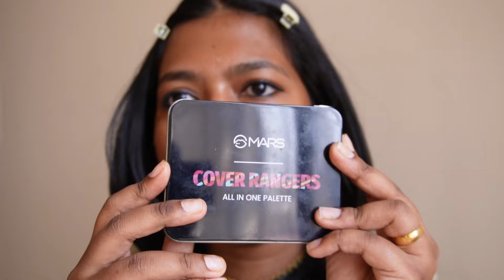The Only Wedding Kit Recommendations You Need | For Brides or Guests | In Tamil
Hello Makkals!!
Welcome To Truly Sana!!
I Hope You are all Having a Great Day.

RENEE Midnight Kohl Pencil - Smudgeproof and Waterproof Kajal - 24 Hrs Long Stay - Darkest Black - One Swipe Application - Rich Color Payoff - Vitamin E, Olive Oil and Castor Oil - 1.5 Gm

Maybelline New York Eyeliner, Intense Eyeliner, Long-lasting, Felt-tip Applicator, Line Tattoo High Impact Liner, Black

Maybelline New York Lash Sensational Sky High Mascara, Very Black, Lengthening and Volumizing Mascara With Bamboo Extract & Fibres, Ophthalmologist tested and Waterproof | 6ml

MARS Cover Rangers Creamy Concealer and Corrector Palette | Include Lip & Cheek Tint | Easy to Blend & Lightweight Concealer for Face Makeup (24 gm) (04-MULTICOLOR)

Nyx Professional Makeup Conceal, Correct and Contour Palette, Deep, 1.5g

TIRTIR Mask Fit Red Cushion MINI Foundation - 34W Toffee

Makeup Revolution- Blush Bomb- Rose Lust (Muted Pink) | Lightweight, Creamy Formula | Sunkissed Finish | Enriched with Vitamin E to Nourish your Skin | Vegan & Cruelty -Free - 4.6 ml

Maybelline New York New Fit Me Mono Blush, 16 hours Easy to Use Long-lasting Cheek Blush. Maybelline Pigmented Creamy Powder Blush Formula, Natural and True to Tone Blush - 40 Proud|4.5 grams

FAE Beauty Lip Whip 12H Matte Liquid Lipstick | Long Wear | Non Drying | Soft Mousse Smudgeproof Formula | Vegan | Enriched with Vitamin E and Cherry Coffee - Ride

Give me any Video Suggestions In the Comment Section Below.

Tata guys..